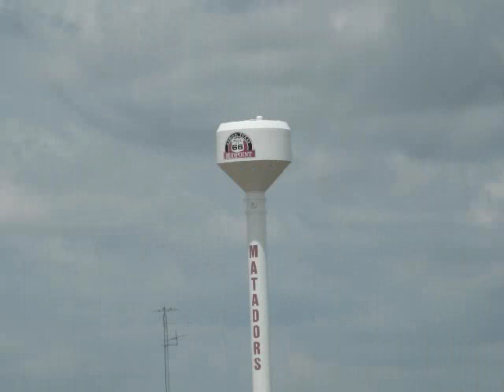Tower Power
Water towers across the nation